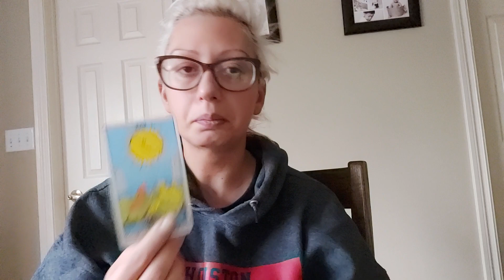SCORPIO ♍ APRIL 2023 LOVE- BLINDED